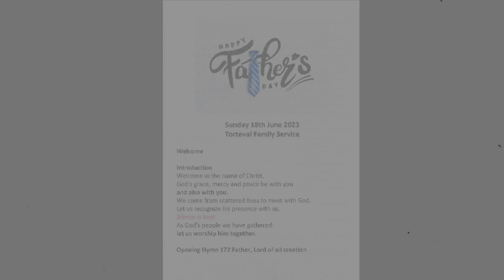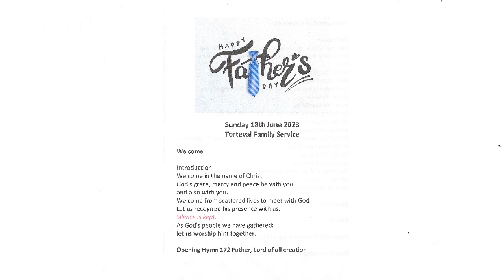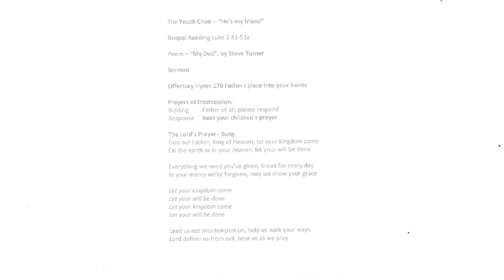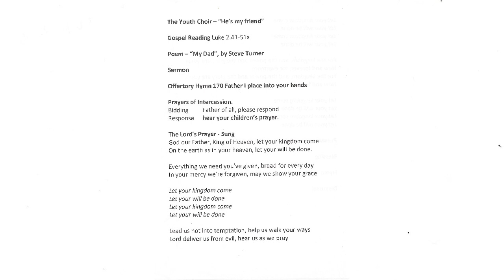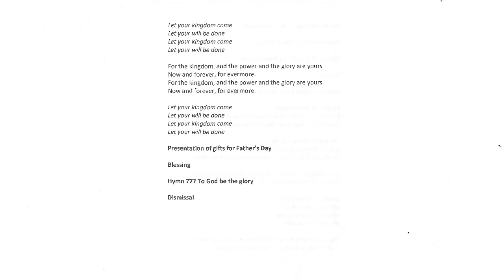Torteval Parish Church Fathers Day Service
Joint Anglican and Methodist Service Led by Rev Mark Charmley